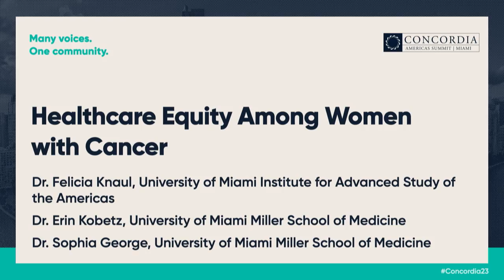Healthcare Equity Among Women with Cancer | 2023 Concordia Americas Summit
Speakers:
Dr. Felicia Knaul
Dr. Sophia George
Dr. Erin Kobetz